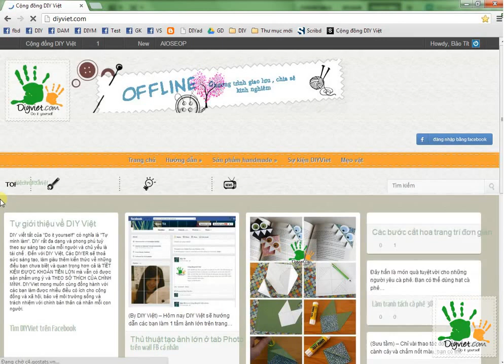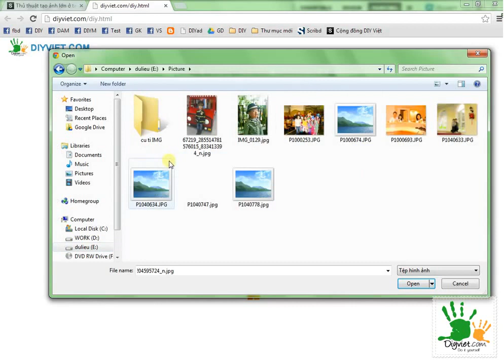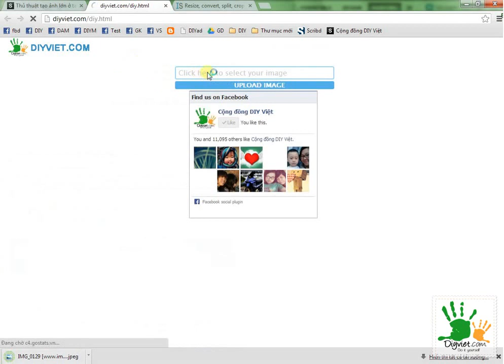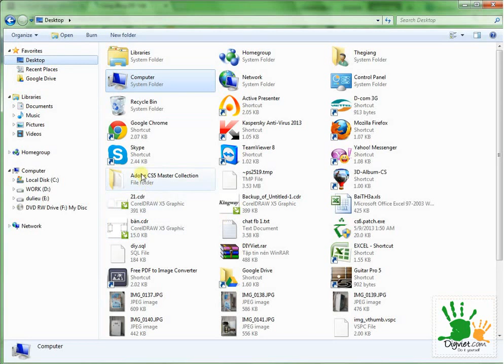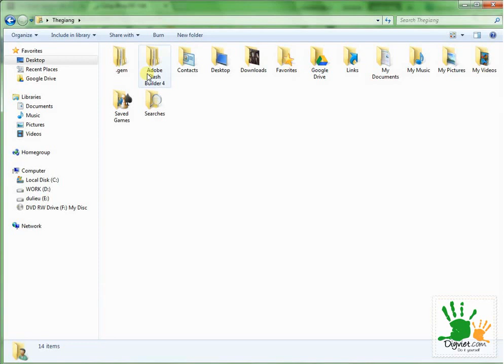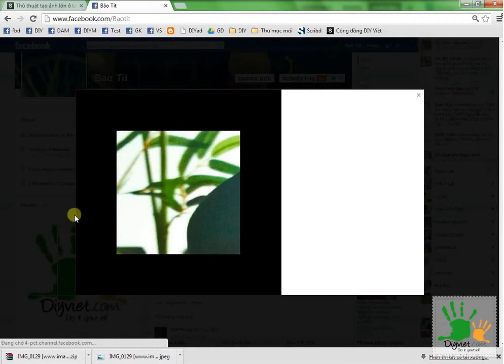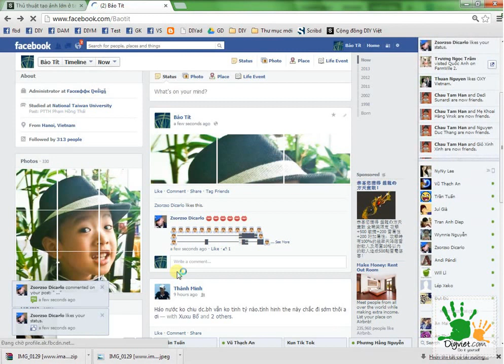Cách tạo ảnh lớn ở tab Photo trên wall FB cá nhân